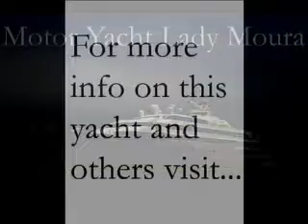Prince Nasser Al Rashid's Lady Moura in Monaco